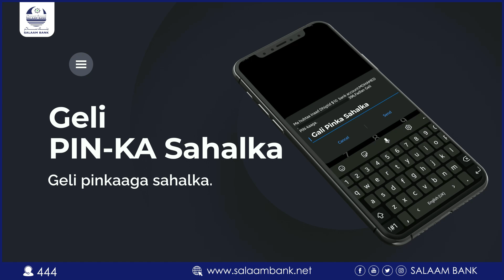''Ari caata ah buu ahaa qiimaha halkii neefna haaf sonkora ma goyso'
''Ari caata ah buu ahaa qiimaha halkii neefna haaf sonkora ma goyso''Maxamud Cabdirsaaq oo habeenkii saddexaad garowe uhoyanaya isaga oo aan laga gadan arigii uu saylada keenay.